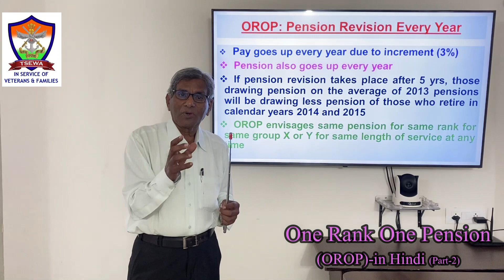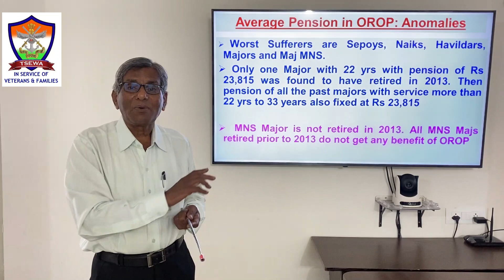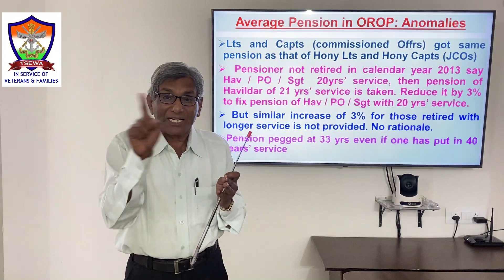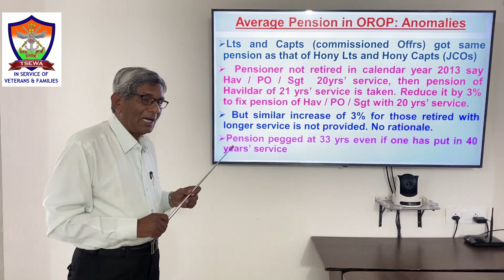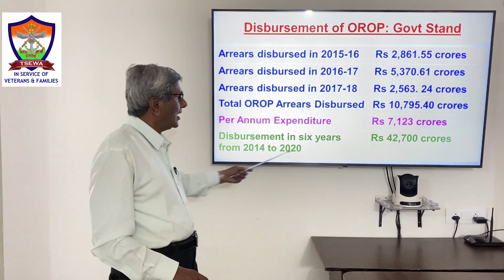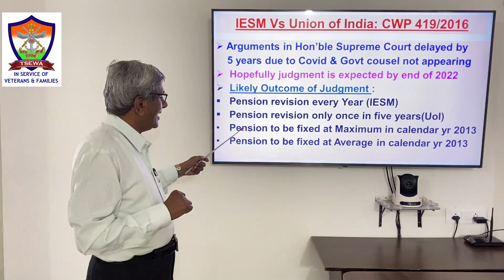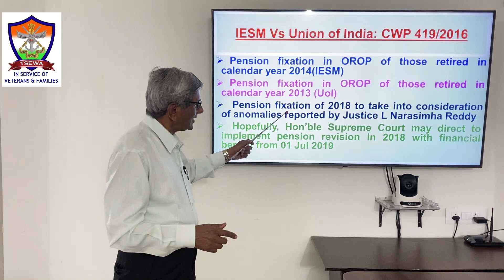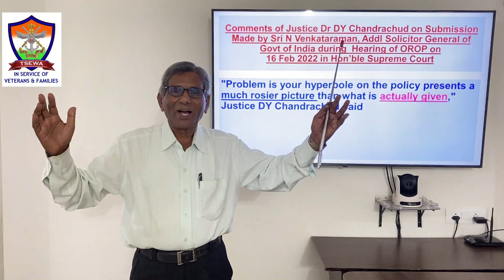One Rank One Pension (OROP)-Hindi-(Part-2)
By Brig CS Vidyasagar (Retd)
Chief Mentor, TSEWA